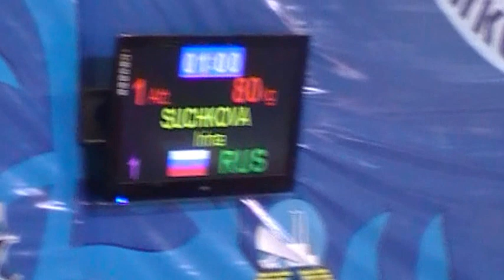СУЧКОВА.И.(Рыв-80) 06-13.04.2013. Первенство Мира до 17 лет.